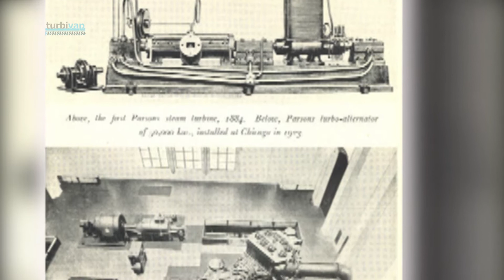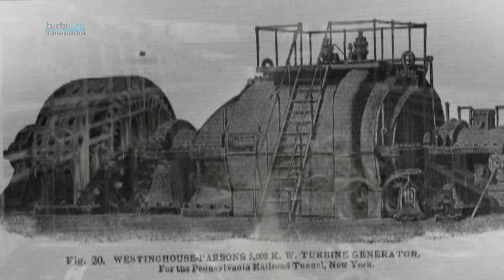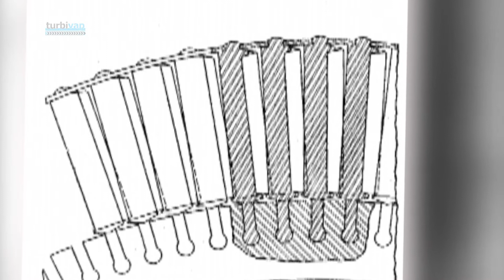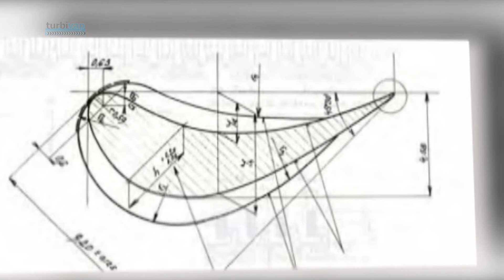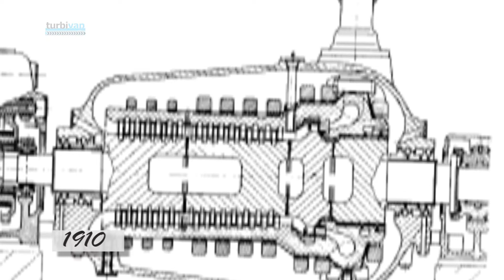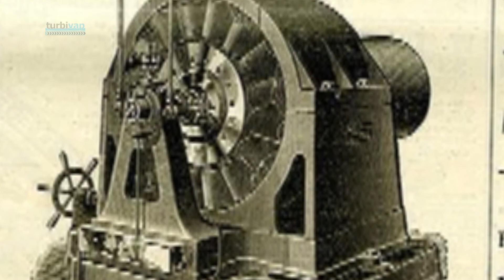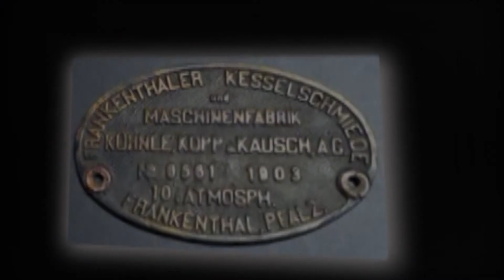História da TURBINA A VAPOR (Ep.3)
00:00 - Introdução
00:15 - Charles Algernon Parsons
01:08 - Jens William Aegidius Elling
02:38 - George Westinghouse
02:48 - Allis Chalmers
02:52 - Heinrich Zoelly
03:28 - Auguste Rateau
04:03 - Charles Gordon Curtis
06:00 - GE / Curtis
06:46 - Westinghouse
07:25 - Turbina KKK